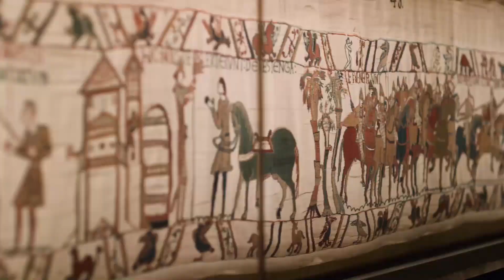AGE OF EMPIRES 4 Gameplay Walkthrough Part 1 [1080P PC] - No Commentary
This is Cinematic walkthrough of AGE OF EMPIRES 4. All gameplay recorded from PC in 1080p.